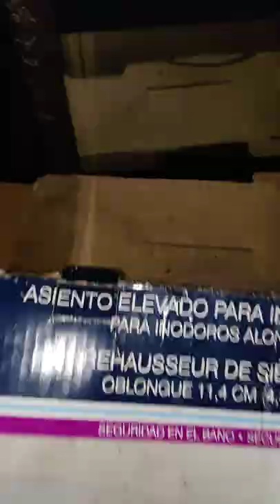Raccoons in the shed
Raccoons in my shed